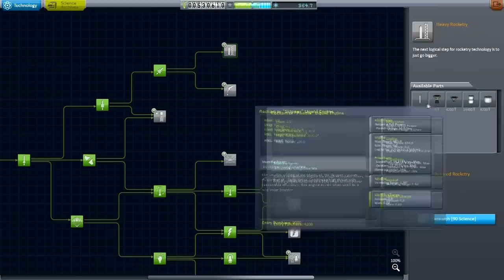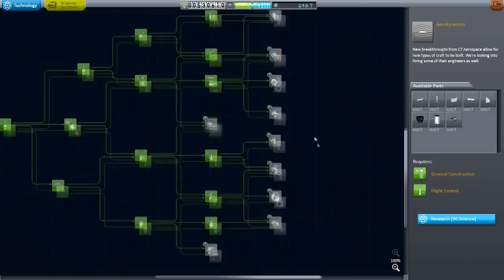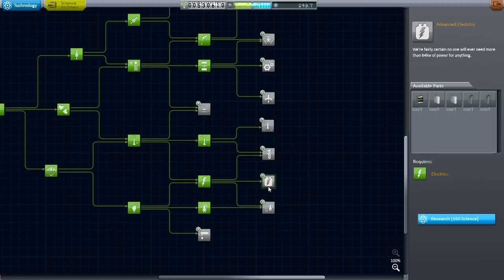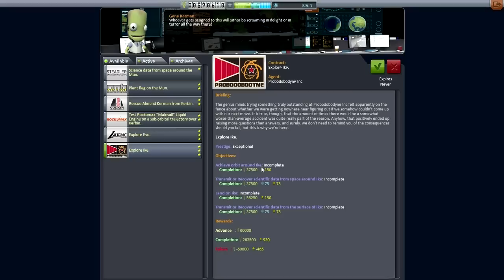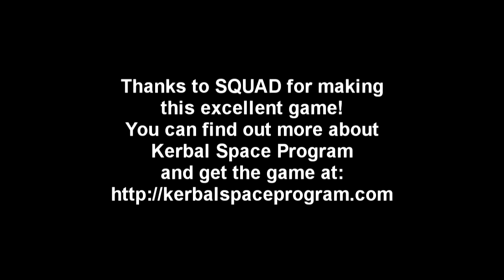Kerbal Space Program (0.24 Stock Career) 06 - Duna, Reusably (Part 1)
Can newly unlocked technology bring a kerbal into Duna orbit and return him safely to Kerbin without the loss of any part?